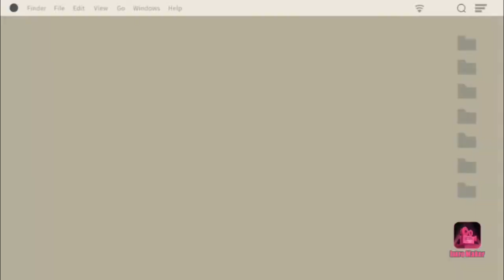Prabhas Salaar Movie Shooting Schedule II Aadhipursh Fire accident II Sathimanii vlogs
#3 prabhas salaar shooting Schedule starts from July 15, Aadhipursh Movie fire accident

Through this channel I share my thoughts and experiences along my travel to different places with my followers.